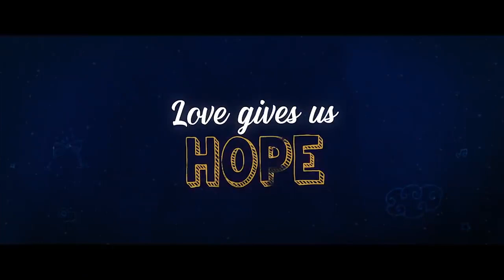Dil Bechara Official Trailer Meets The Fault In Our Stars | Sushant Singh Rajput |Sanjana |AR Rahman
Indian version of The Fault In Our Stars. Dil Bechara meets The Fault in our Stars.
EDITED BY
A.M.Senthamizhan
Creative Pumbaa